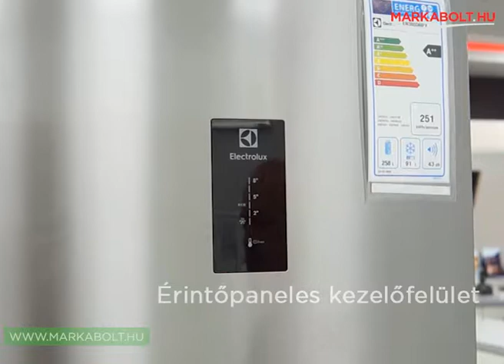Electrolux EN3855MFX hűtőgép Márkabolt